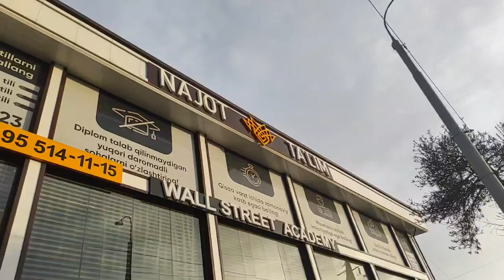Najot Ta'lim Chimboy filiali | Shorts